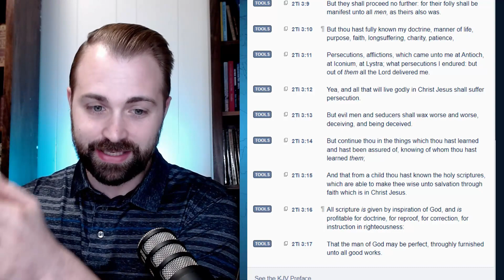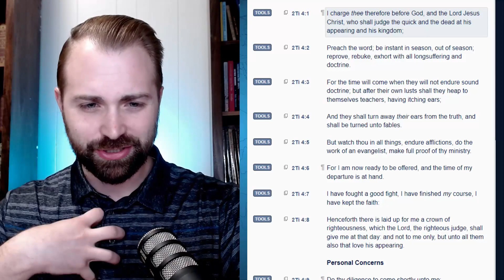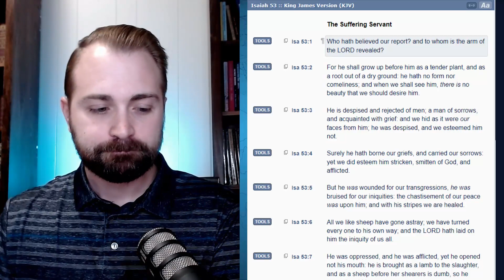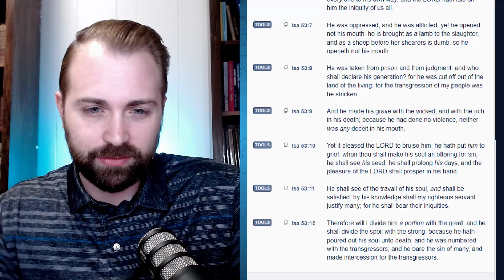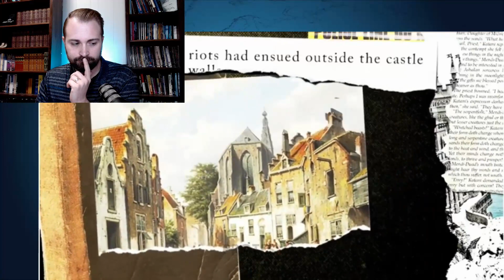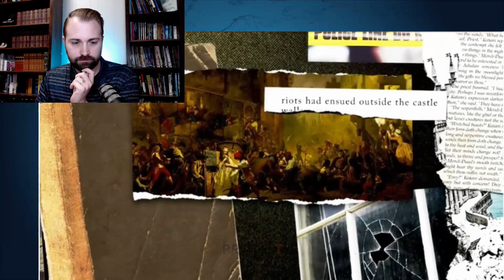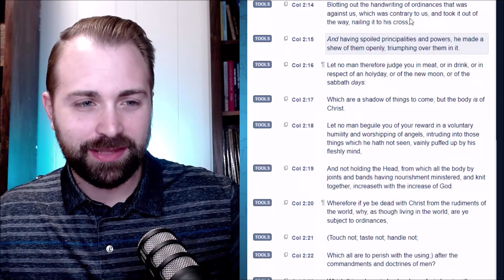Was Mike Todd's Easter Service Blasphemous and Heretical? - Review/Response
Josh reacts to clips of an Easter Service from Pastor Michael Todd's "Transformation Church" in Tulsa, OK where they sang Keisha covers and made "booty" jokes. Would you feel comfortable in this service?

Point of View is recorded by Pastor Josh Barnes and is the property of the Right America Media Network. Learn more about Point of View and Right America Media at the following links: